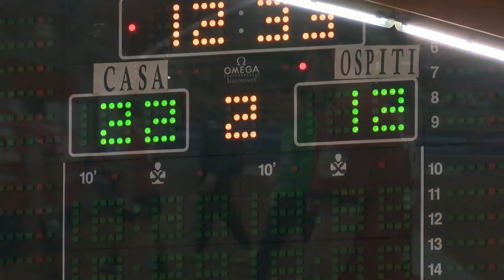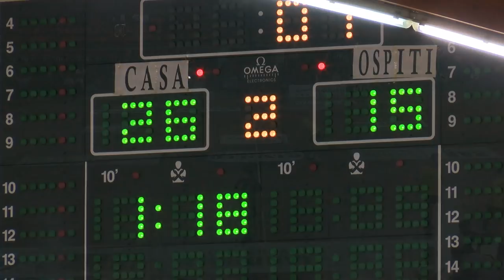Serie A1M [7^]: Conversano - Fondi 31-21